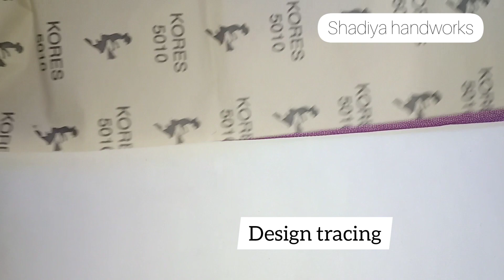Easy simple sleeve embroidery design for blouse and kurti|ring knot flower embroidery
in this video you can learn How to simple and easy  hand  embroidery  ring knot flower sleeve design

material used
fabric ( Georgette), cut beads, clip stones,silk thread,

purchase link

B7m glue

Aari stand

Needle threader

Pearl beads

satin ribbon

satin ribbon

glass beads

5 shade  green embroidery cotton  thread for leaf(50 piece)

25 piece thread

zari thread

7 inch embroidery frame

needle (Crewel)
size-7

size 10

size 5

  size 9

 size 8

cut beads